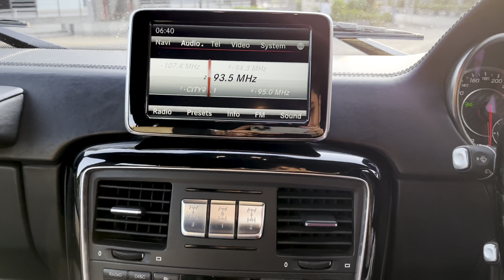Mercedes Gwagon 2015-2020 /interior/exterior/system.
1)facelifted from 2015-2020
2)Stanley pure leather seatcovers
3)android player
BAFNA CARS IS PUNE BASED CAR CUSTOMIZATION SHOWROOM PROVIDING ONE OF THE BEST SERVICES.

FOR MORE CAR ACCESSORIES AND MODIFICATION INFORMATION
PLEASE CALL ON
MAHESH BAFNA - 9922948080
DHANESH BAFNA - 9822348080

ADDRESS - BAFNA CARS , GHOLE ROAD , OFF FC ROAD ,
                     SHIVAJINAGAR , PUNE - 411005